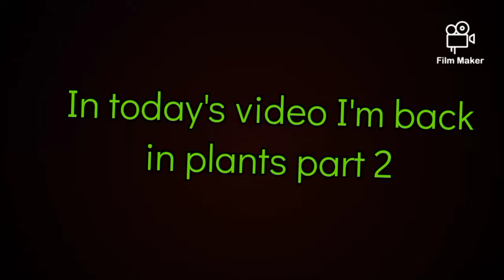I'm back with my plants part 2 (see part 1 in description)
Follow me on Story fire :Mohammedjjibransait